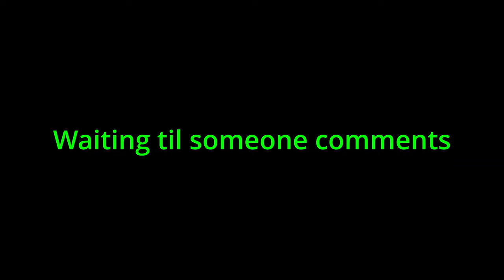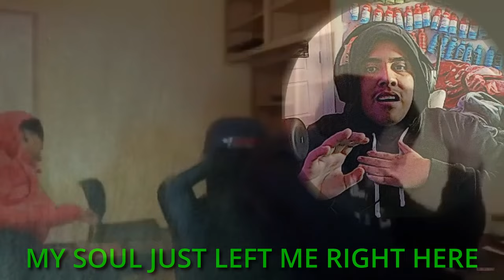THIS REALISTIC BODYCAM HORROR GAME | ALMOST BROKE ME | (DEPPART PROTOTYPE...)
It's been 4 days haven't uploaded and now I have finally returned guys today game I will be playing Deppart Protype which is were I have to escape this insane Asylum but make sure y'all like and subscribe and enjoy this banger video guys